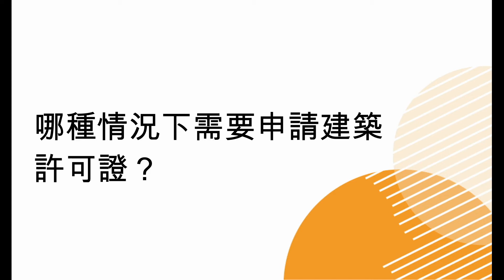哪種情況下需要申請建築許可證?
在這個影片中由專業建築師Jimmy Wu進行詳細解說，哪些搭建或者改建項目需要申請建築許可證。

太平洋專藝事務所 | Prowork Pacific Inc.
建築設計事務所  Architectural Design Firm

臉書/ Facebook: @propacinc
地址/ Address: 100 N Beretania St Suite 114, Honolulu, HI 96817